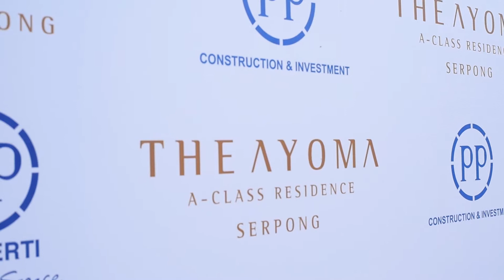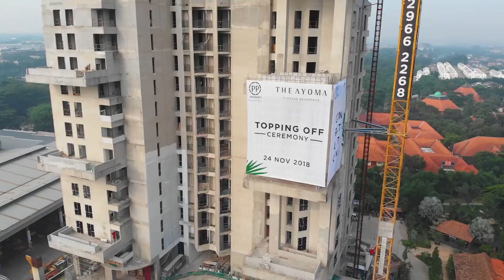Topping Off AYOMA PP Properti 2018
audio: forever fun from audio network

Thank you for your trust
Thank you for the opportunity
Thank you for being an integral part in our journey

We keep moving forward. Together

Now Party is for Everyone